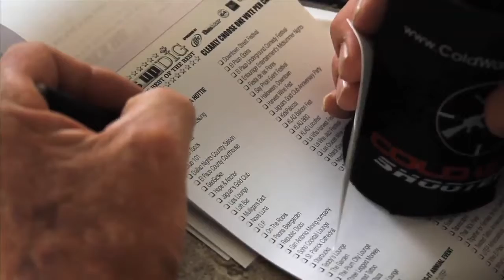2010 What's Up Dig Video Contest Winner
Congratulations to Bobby Tibuni, who won our video contest. This is a clip covering the 2010, seventh annual What's Up Dig, the official voting party for the Best of the Best.